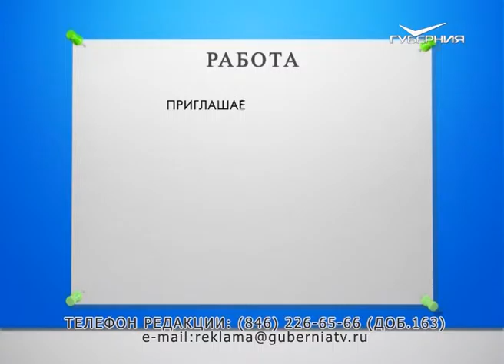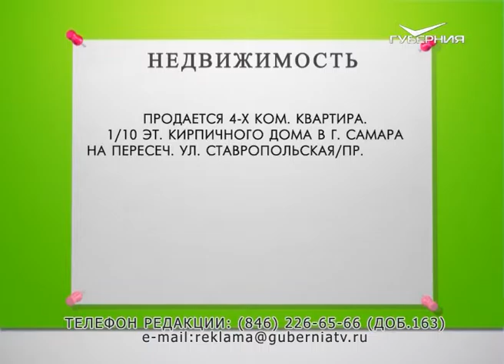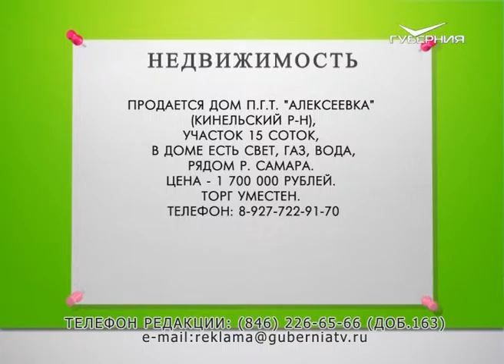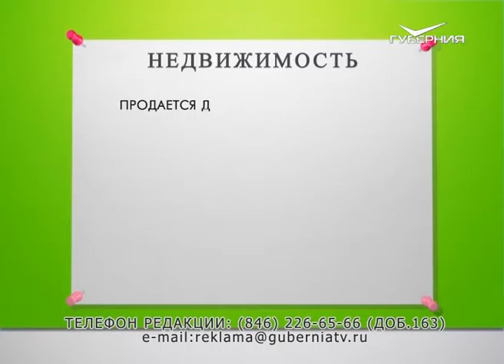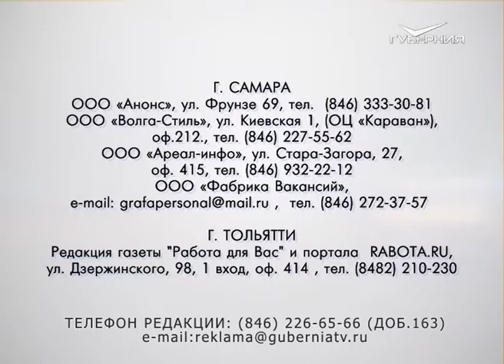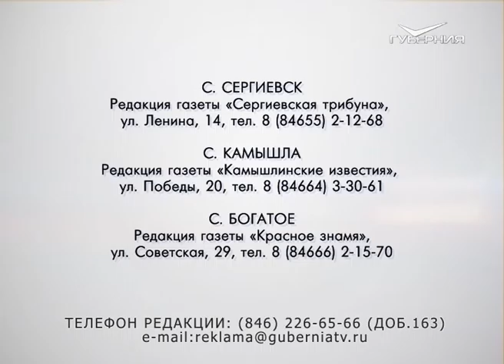Доска объявлений 20.02.2017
Комиссионный магазин «Богдана» принимает под реализацию мужские, женские, детские вещи и обувь, а также детские коляски и игрушки.
Адрес: г. Самара, ул. Самарская, 49 (напротив Троицкого рынка).

ООО «Богдана» предлагает услуги по профессиональной уборке, в том числе и после ремонта.

На теплый склад требуются:
- помощник кладовщика, з/п до 26000 руб.,
- комплектовщик, з/п от 21000 руб.
Гибкие графики работы: 5/2, 2/2, 3/3.

В офис требуется  вахтер.
Г/р: 2/2, 3/3 с 9:00 до 18:00.
З/п 22 000 руб.
Рассмотрим пенсионеров.

- наборщик товара,
- помощник кладовщика.
Оплата ежедневная-  1550 руб. в день.
Г/р: 5/2, 2/2, 3/3 с 9:00 до 18:00.
Можно без опыта работы.

Требуется комплектовщик товара (подработка).
Оплата ежедневная 1340 руб./смена. Г/р 2/2, 3/3 (дневные и ночные смены).

Продается дом в с. Утёвка (Нефтегорский р-н) 70 км. от Самары. Участок 10 соток, в доме - газ, вода, слив. Дом находится в центре села, рядом школа, торговый центр, детский сад, храм,  1 км. до реки «Самара».

участок 15 соток, в доме есть свет, газ, вода, рядом р. Самара.
Цена  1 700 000 рублей. Торг уместен.

Продается дача в Новосемейкино, массив Сокский, земельный участок 500 кв.м. (5 соток), в собственности.  Кирпичный летний дом, 70 кв.м., свет, летняя вода.  Цена 980 000 руб.

Продается или меняется на квартиру в Самаре жилой кирпичный дом площадью 48 кв.м. в с. Красный Яр (пос. Городцовка). Дом со всеми удобствами, есть баня и хозблок. Участок 12 соток с плодово-ягодными насаждениями.